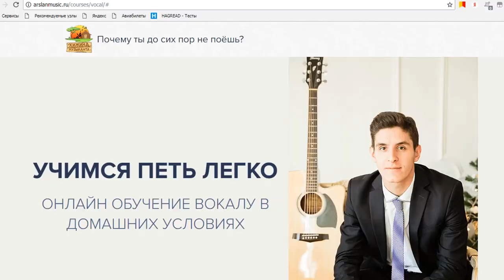Arslan & Muffin - Белый танец (Live под гитару) +Конкурс каверов (Участвуй!)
Arslan & Muffin - Белый танец (Live под гитару) |
Объявляем Конкурс каверов на песню белыйтанец !

Условия конкурса:
1) Записать кавер на песню Arslan & Muffin - Белый танец
2) Залить кавер на Youtube, Vk или Instagram
3) Скинуть ссылочку мне или Muffin

Каждого кавермейкера/кавермейкершу опубликуем. Работы принимаются до 1 ноября!